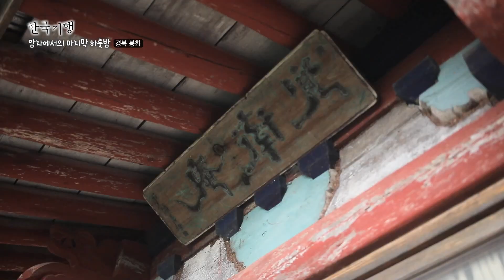전기도 물도 사람도 들어가기 힘든 오지 수행처에서 3년간의 수행 그 끝자락의 이야기 1탄ㅣ한국기행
정말 아무것도 없고 오직 산과 나와 암자만 있는
산중 수행터 그곳에 3년간 수행하는 스님이 있다?
3번의 겨울도 여름도 이겨낸 스님의 마지막 밤을 함께합니다